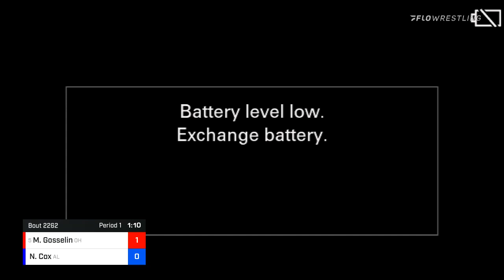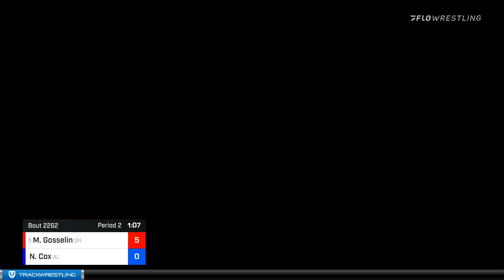120 Lbs Cons. Round 4 - Michael Gosselin, OH Vs Nathan Cox, AL 97e2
FloSports/2022 Frank E. Rader Southeast Regional Championships - 120 Lbs Cons. Round 4 - Michael Gosselin, OH Vs Nathan Cox, AL 97e2